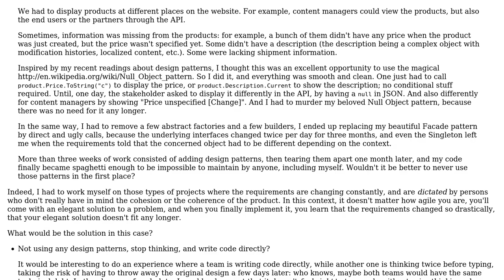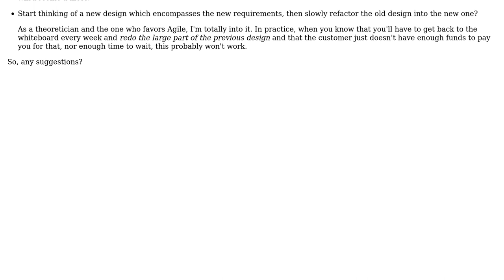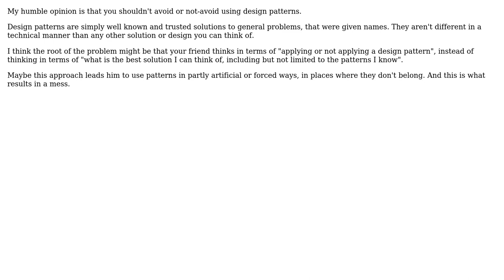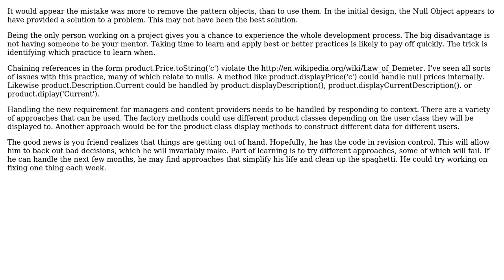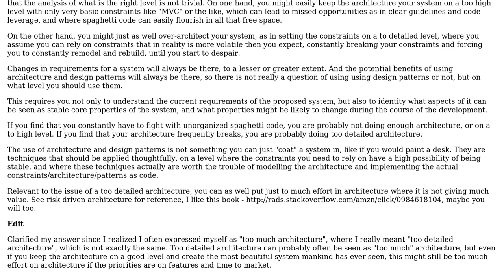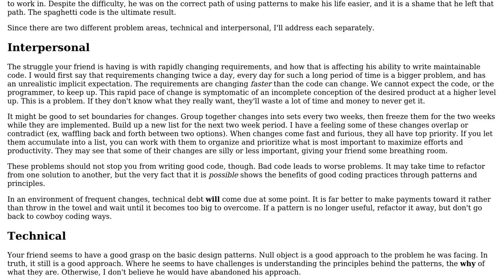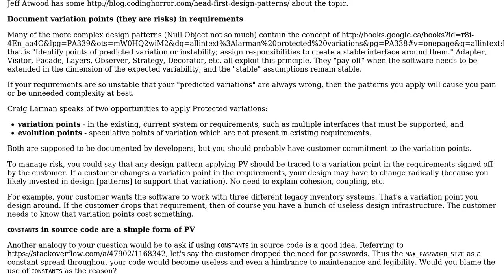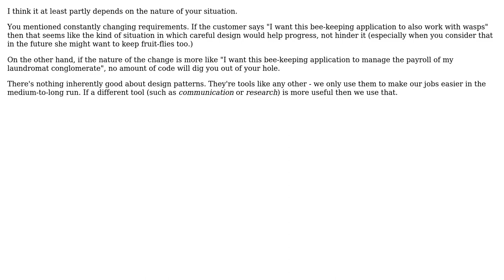Software Engineering: Should we avoid using design patterns in constantly changing projects?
With thanks & praise to God, and with thanks to the many people who have made this project possible! | Content (except music & images) licensed under CC BY-SA | Music | Images & others | With thanks to user Mark Rogers user InformedA user Fuhrmanator user Doc Brown user cbojar user BobDalgleish user BillThor user Benjamin Hodgson user Aviv Cohn user Arseni Mourzenko user Alex and the Stack Exchange Network Trademarks are property of their respective owners. You are responsible for your own actions.